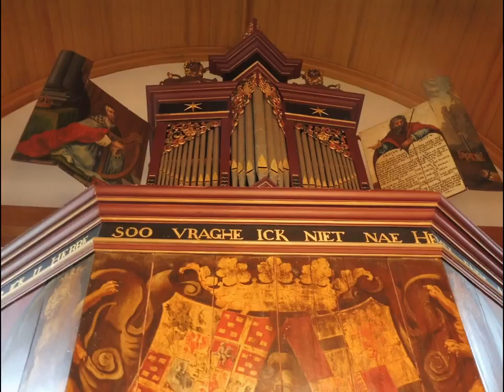Wim Bomhof - Nun danket alle Gott - Batz orgel De Pollen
Wim Bomhof speelt op Hauptwerkorgel met sampleset van De Pollen (Batz) Nun danket alle Gott (Allegro-Andante-Vivace) van Wim Bomhof